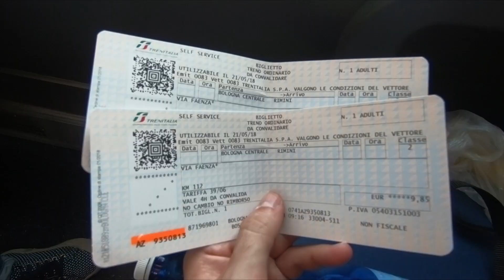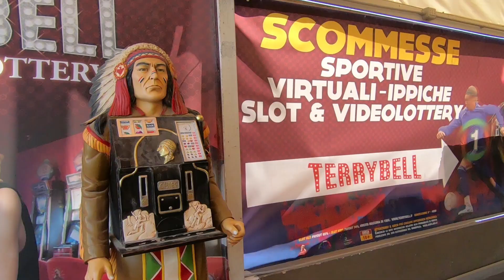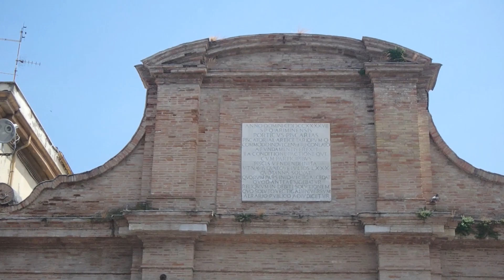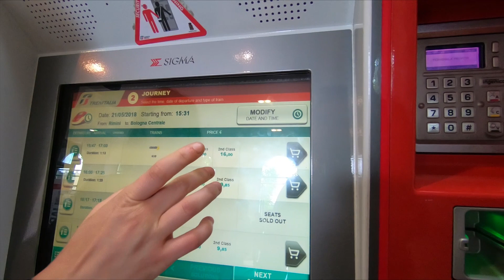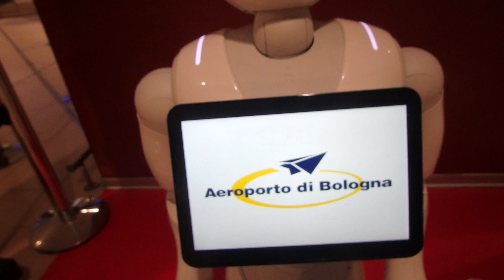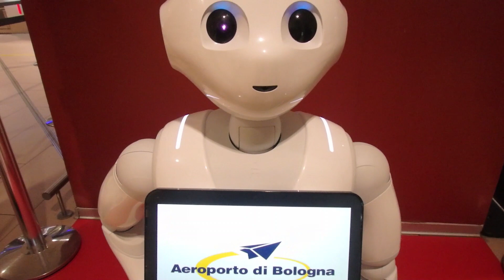Rimini | Sfaturi de călătorie după 6 orașe în 6 zile în Italia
Plimbare prin Rimini si bonus cateva sfaturi pentru calatorit cu buget redus. Aceasta este de altfel si ultima zi din calatoria noastra prin Italia ne-a adus pe coasta de est a Italiei, pe malul Marii Adriatice, in orasul Rimini. A fost o excursie de o zi dus-intors cu trenul din Bologna (durata: aproximativ 1 ora, pret: 10 euro un dus de caciula biletul). S-a meritat calatoria si a fost o experienta faina, am apucat sa mancami fructe de mare proaspete, ne-am plimbat pe plaja la malul Marii Adriatice si apoi prin centrul istoric al orasului Rimini.

Desigur un LIKE si un SHARE sunt de folos.
Multumim!

Video: GoPro6, Olympus TG870, SonyA6000